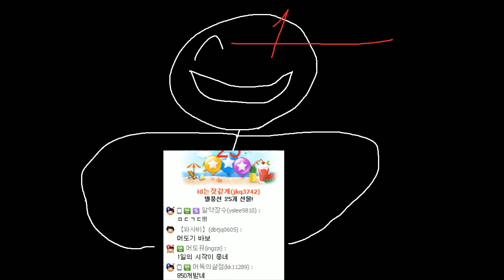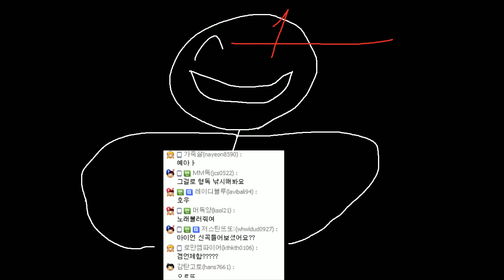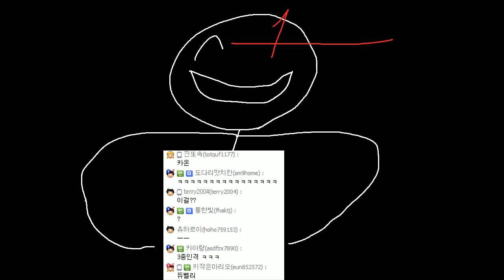[노가리][1] 2016년 7월 1일 게임방송전 노가리